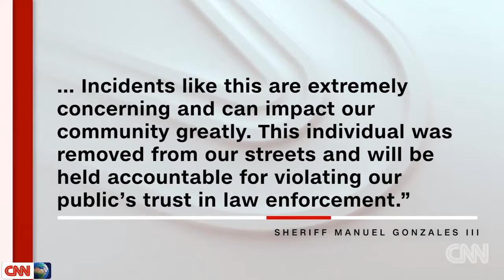Oct 04, 2019 | North Korea - Why Trump should press pause on Kim (Opinion)